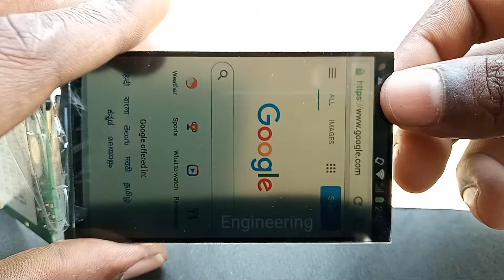I Tried Building a TRANSPARENT PHONE for 30 Days Here's What Happened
diy transparent phone | diy transparent touch screen | how to make transparent display phone #2023

Today I have shown you the tips on how to make a transparent display. and low price

(Renewed) Poco X3 (Cobalt Blue, 6GB RAM / 128GB Storage)

Poco X3 Pro(Steel Blue, 6GB RAM, 128GB Storage)

.Video list .

.Alovera.
4) How to make aloe vera battery at Home - battery kaya si banai! alovera  cell -  Engineering

6) aloe vera battery Kaise banaye || घर पर बनाई AloeVera Battery make || How To Make Battery cell- 2021